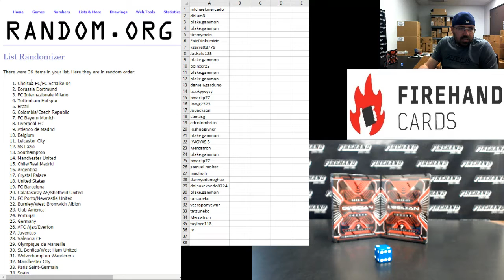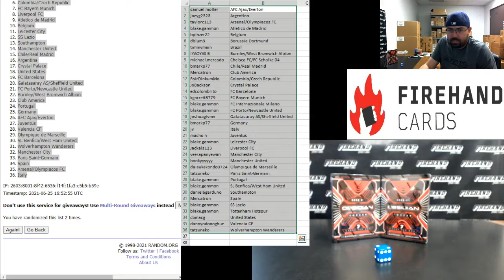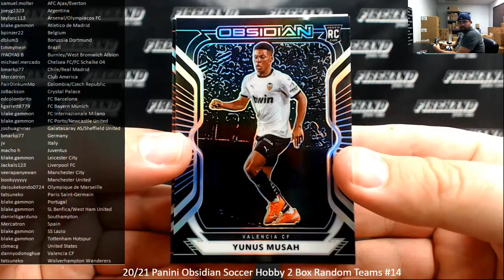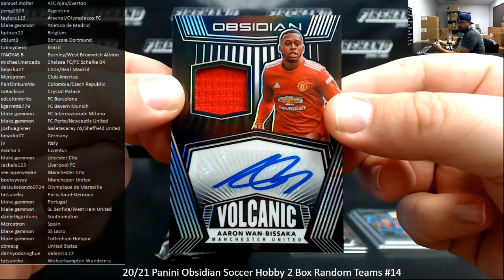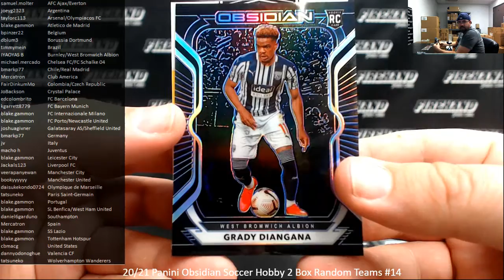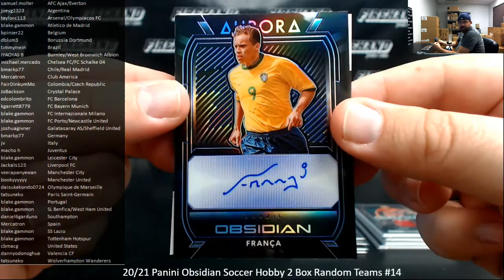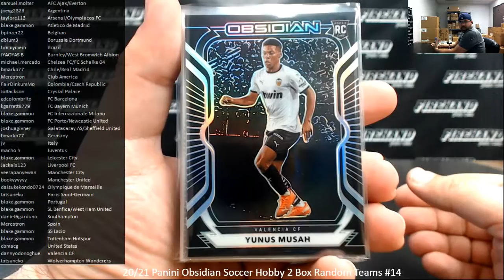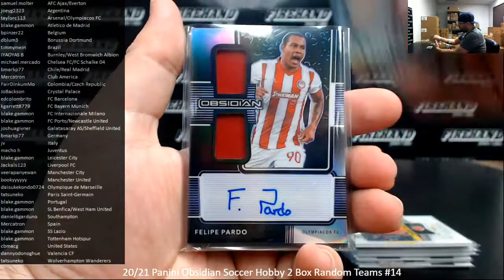6/25/2021 20/21 Panini Obsidian Soccer Hobby 2 Box Random Teams #14